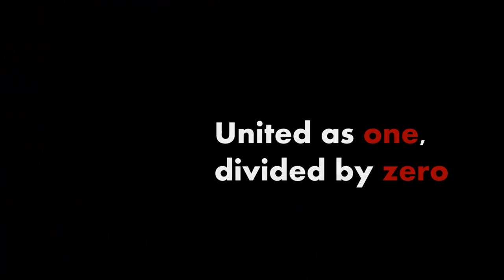ANONYMOUS - Ideas Never Die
Transcript: Yeah baby! We're back! So baddies, if you don't want to /b/ liek shrimp on teh barbie and get Guy Fawked, then don't get too cheeky!
Credits:
1st song
 Interstellar Soap Opera by HoliznaCC0 via FMA
2nd song
 Western ShowDown by HoliznaCC0 via FMA
3rd song
 Bikini Bottom by HoliznaCC0 via FMA
Non-Anon Video #1
 White Noise... by Milan Matos via Pexels
Non-Anon Video #2
 White Noise... by rndm1970 via Pexels
Non-Anon Video #3
 Video of a Wave... by Creative Jawnboree via Pexels
Video made using Adobe Express